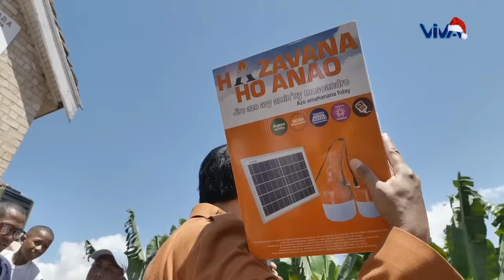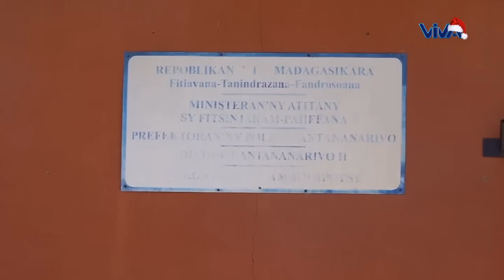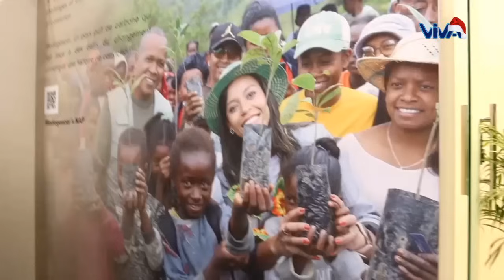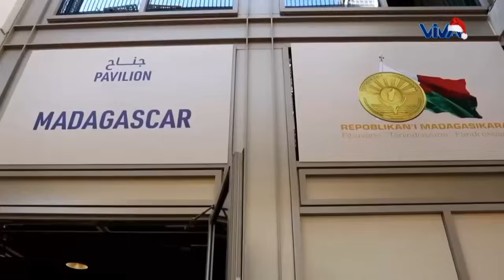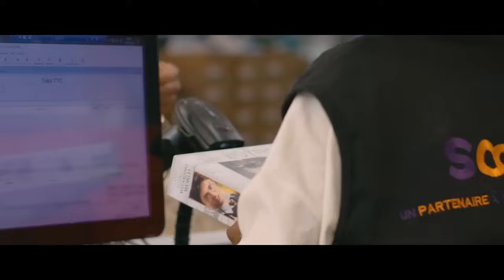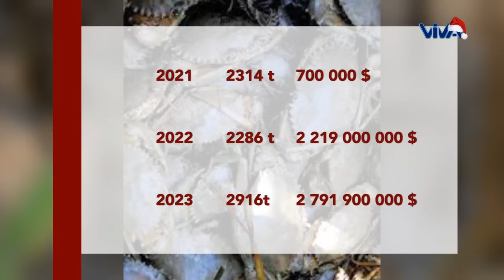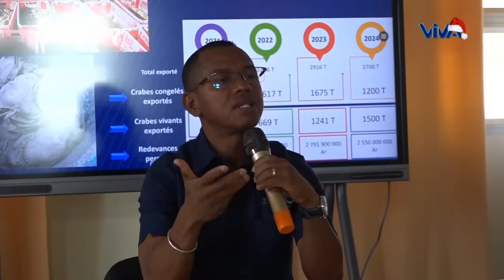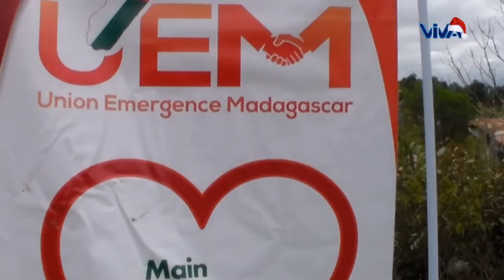Journal VM │ Viva Tv Madagascar │08 Decembre 2023